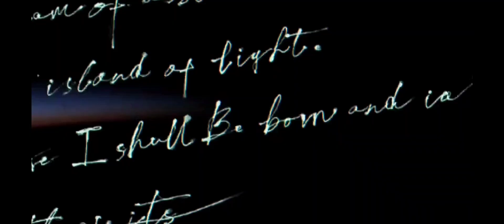Monster Hunter 2nd G Armas e Armaduras DLC - HIPINOCATRICE MAIL & VEST + EVENT QUEST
jogos online
jogos classicos
curiosidades
novidades
você encontra sempre aqui
*CANAL DINAMIC_BROS*
_INSCREVA-SE_